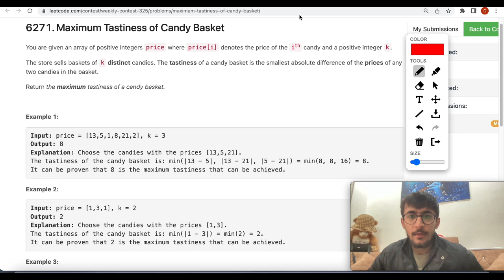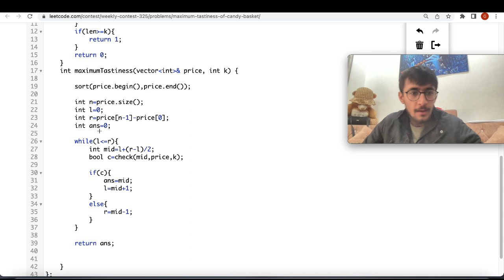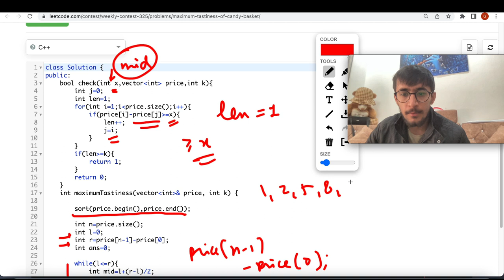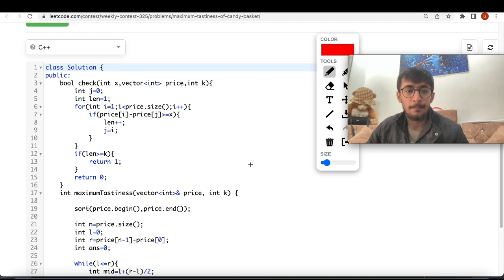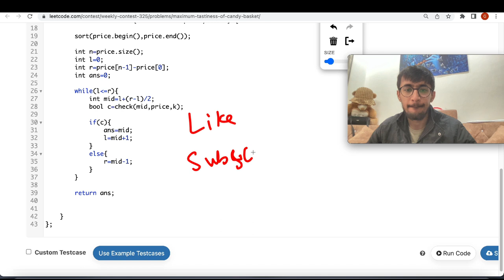Leetcode 2517 Maximum Tastiness of Candy Basket - Hindi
Very easy explanation, explained the intuition in Hindi
2517 Maximum Tastiness of Candy Basket | Hindi
Leetcode 2517. Maximum Tastiness of Candy Basket
2517. Maximum Tastiness of Candy Basket
Maximum Tastiness of Candy Basket
Leetcode contest 325
today's leetcode contest 325
Maximum Tastiness of Candy Basket leetcode

Leetcode contest 325 3rd problem

Leetcode 2517 todays leetcode contest Question
Leetcode 2517 leetcode contest 324 Question
Leetcode 2517